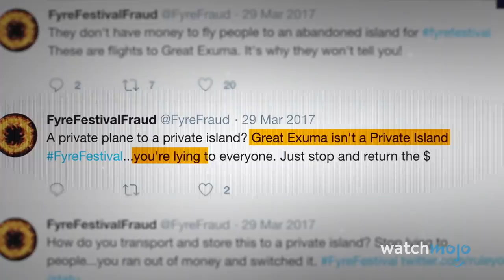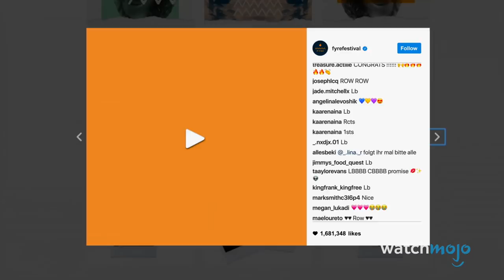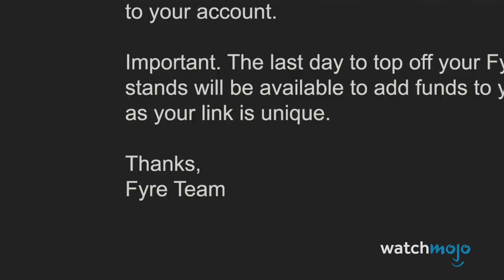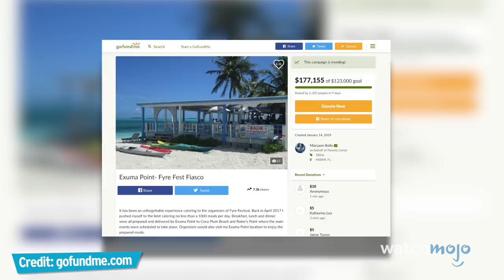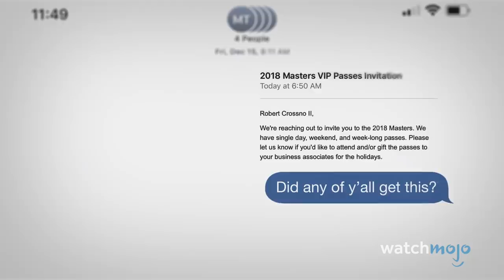Top 10 Craziest Reveals in "Fyre" & "Fyre Fraud"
It was the event of a generation… and it didn’t even happen. For this list, we’ll be taking a look at the wildest moments and insane insights into this truly bizarre flop of a festival. We will be taking a deep dive into these highly acclaimed documentaries, so spoilers are inevitable. WatchMojo counts down the Top 10 Craziest Reveals from "Fyre" and "Fyre Fraud".

Top 10 Music Festivals Around the World Worth Traveling the Top 10 Concert Tragedies and Mishaps and the Top 10 Greatest Live Musical Performances

10. Fyre Fest’s Looters
9. Comment Censorship
8. Lost Keys
7. Kendall Jenner’s Instagram Post
6. Cashless Wristbands
5. Escobar Island
4. Everything About Grant Margolin
3,2,1?!?!?!